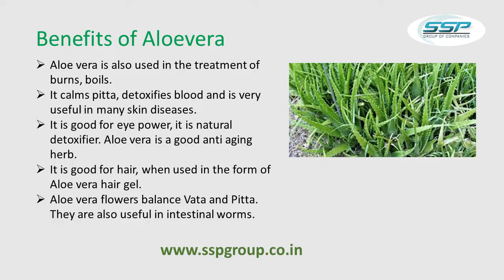Aloevera cultivation to production buy back - sspgroup.co.in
Aloevera Cultivation With Buy Back production. We deal in Aloevera contract farming and Aloevra cultivation training in India.